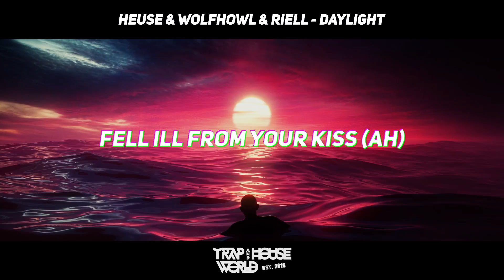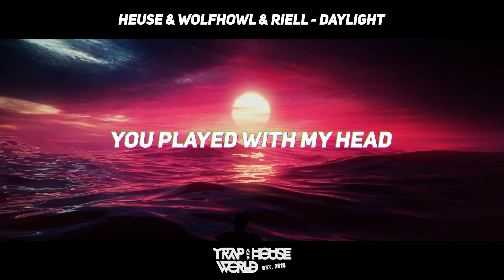Heuse & WOLFHOWL & Riell - Daylight [Lyrics]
You are now listening to:
➜Heuse & WOLFHOWL & Riell - Daylight

➜Use Code "BDZH_STILKATA" In The Fortnite Item Shop

Channel Instagram ➜ officialtrapandhouseworld
Personal Instagram ➜ stilkata.emilov

There is no need for a strike, I will remove the video instantly!